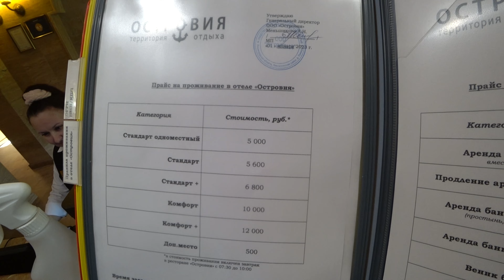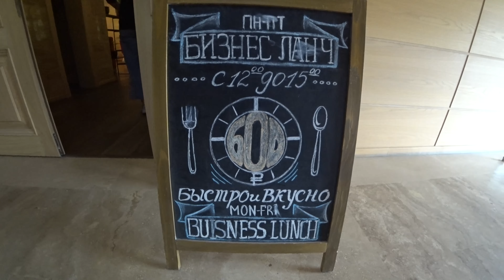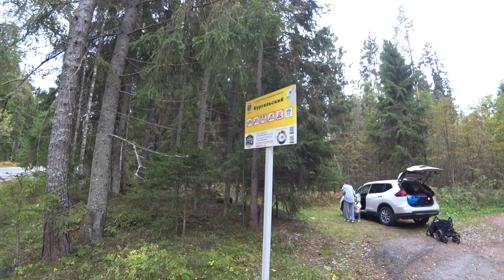УСТЬ-ЛУГА 2023/КУРГАЛЬСКИЙ ЗАКАЗНИК/ПИКНИК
Всем мира и добра!